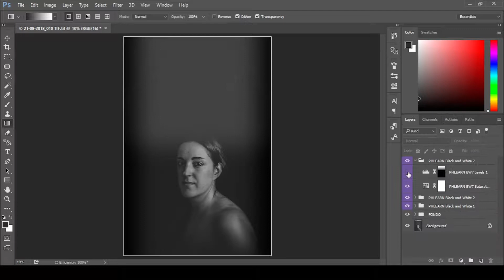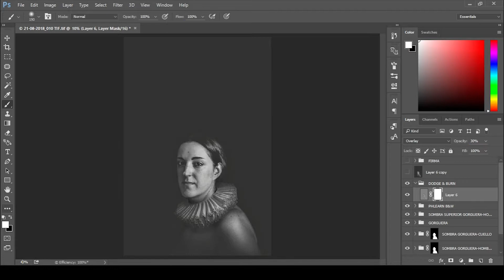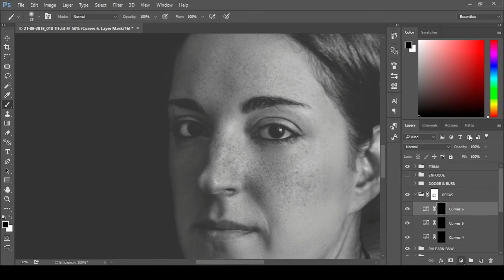My Queendom come – Speed Art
Si tenéis alguna duda sobre fotografía ponedla en los comentarios.
If you have any question about photography write it right down below.

Música | Music:
▶ Ikson – Horizon